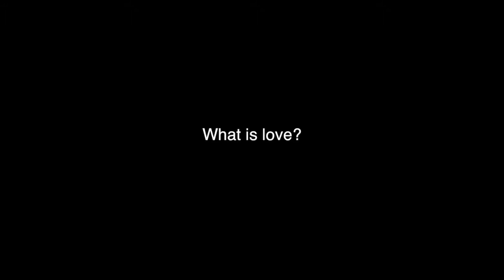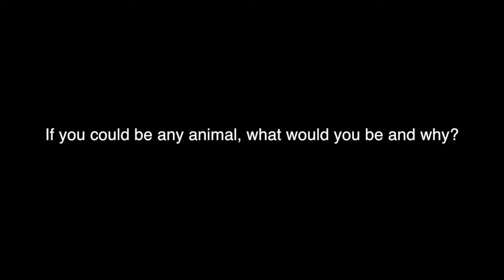Reception say the funniest things final